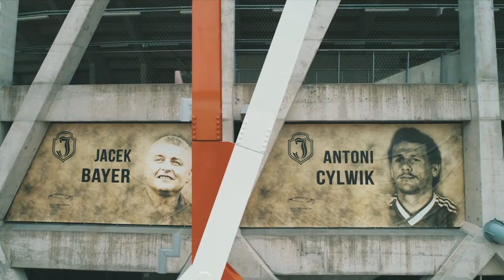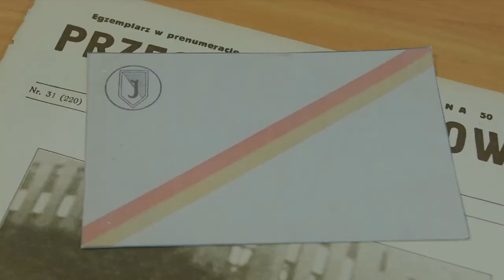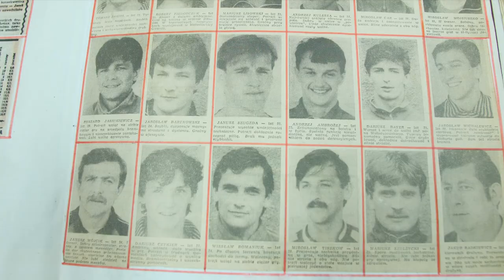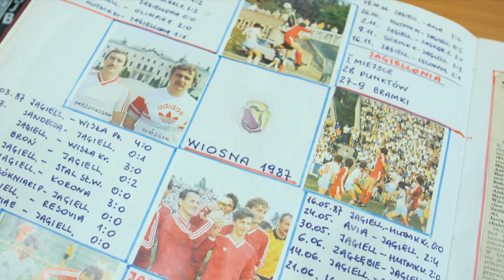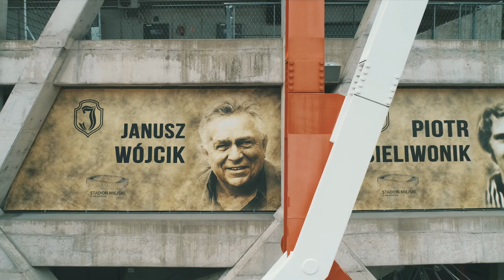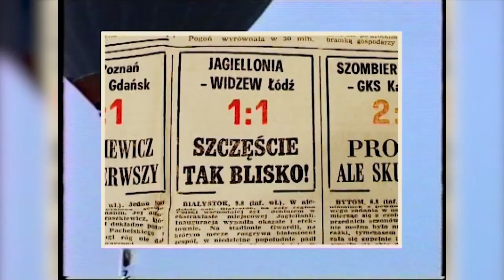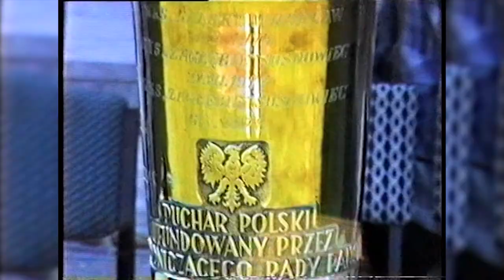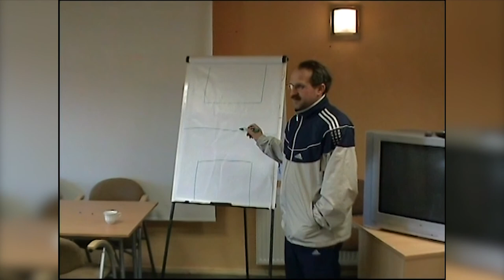Duma Podlasia - Film zrealizowany przez Canal Plus